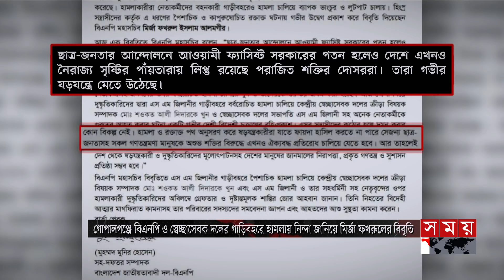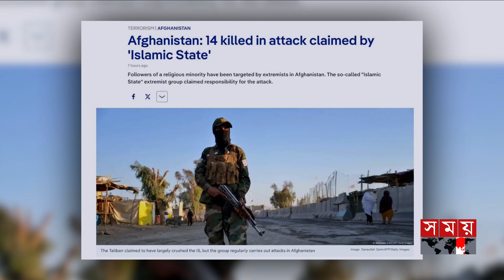সকালের সময় | সকাল ৮টা | ১৪ সেপ্টেম্বর ২০২৪ | Somoy TV Bulletin 8am | Latest Bangladeshi News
Somoy TV: t.ly/Se1z
Somoy TV Bulletin: t.ly/iqIq
Somoy Entertainment: t.ly/3dWC
Somoy Sports: t.ly/iASp
SOMOY TV ISLAMIC: t.ly/zU6a

Somoynews.tv: t.ly/Y7ab
খেলার সময়: t.ly/xJ5H
সময়ের গল্প: t.ly/EW3M
এ সময়ের বাণিজ্য : t.ly/m3ir

Groups:
Somoy TV (Official)✅: t.ly/ajiO
Somoy Entertainment✅: t.ly/8CLh
Somoy Business✅: t.ly/4xaJ